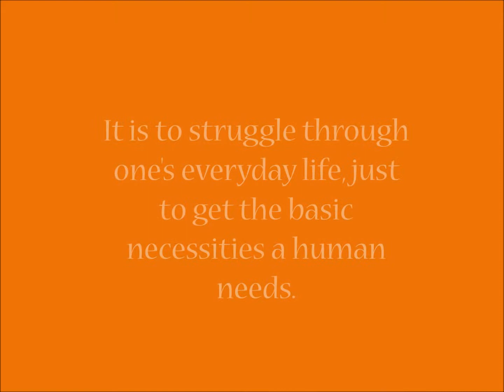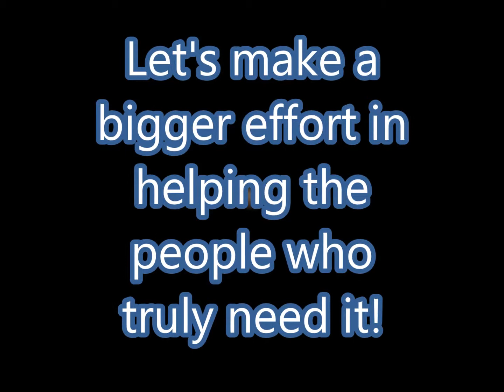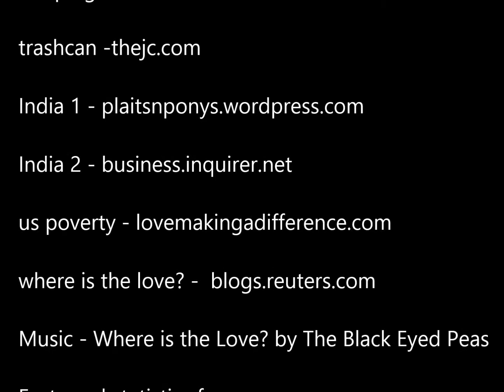Poverty (Where is the Love - Black Eyed Peas)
A project for health class,
The music in this is by The Black Eyed Peas
The song is Where is the love?
A project for school health class.